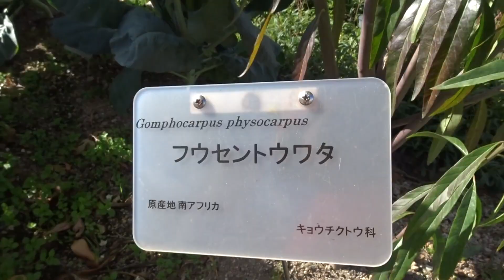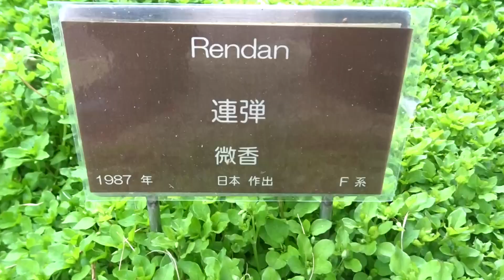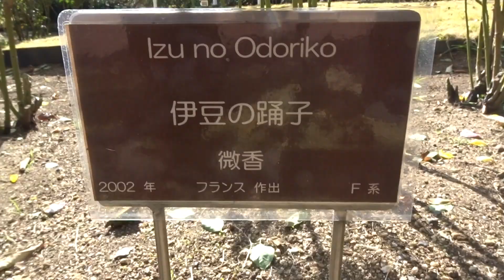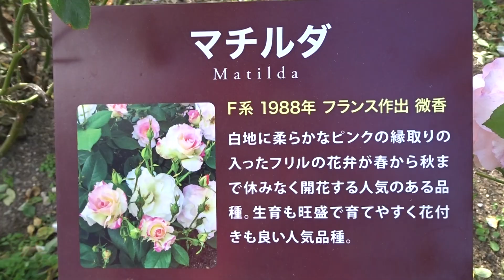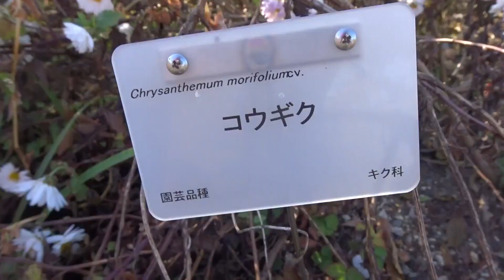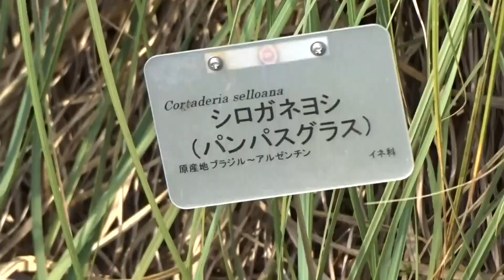京都府立植物園秋のバラ 令和５年１２月０２日（土）その２～５ムービーショー